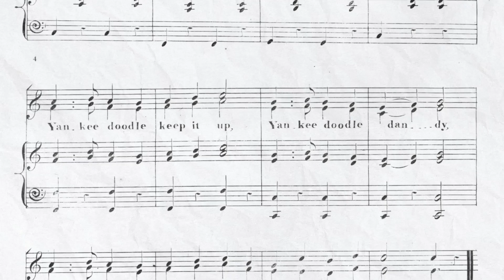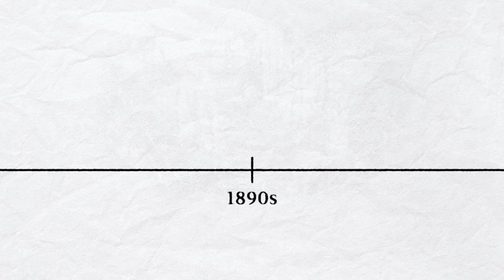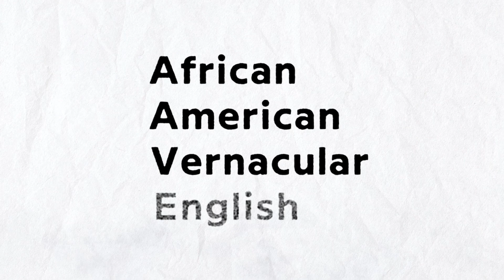The History of Dude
Dive into the fascinating history of the word "dude"! From its humble musical beginnings to its evolution into a linguistic mainstay, see how this simple word became a universal term for addressing friends, strangers, and more.